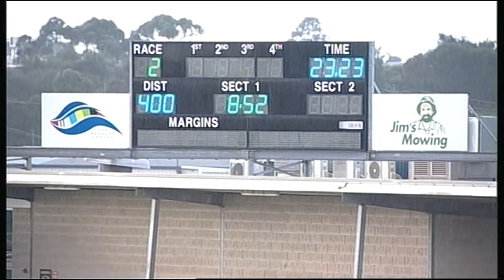GEL TUE 02 MAY 17 R2